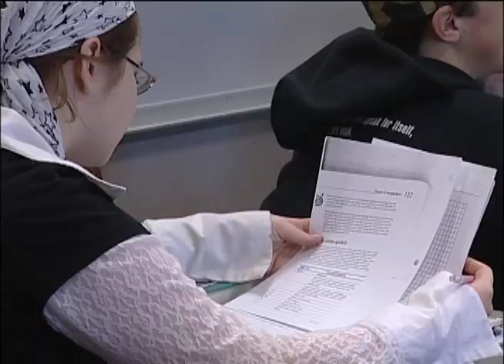Teen and young adult suicides affect thousands every year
More than 4,600 15 to 24-year-olds commit suicide every year, according to the Centers for Disease Control